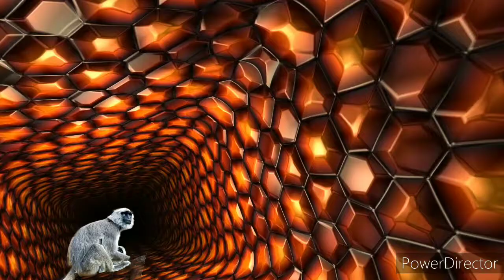சுந்தர காண்டம்|ஊர் தேடு படலம் பாகம் 3| 1000 வருடங்கள் முந்தைய புத்தகத்தில் இருந்து எடுத்த பதிவு